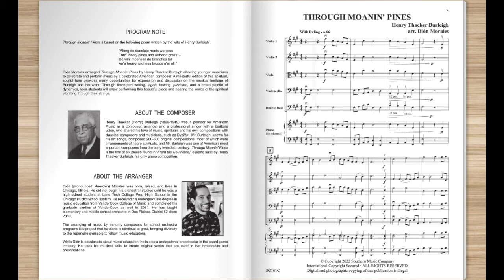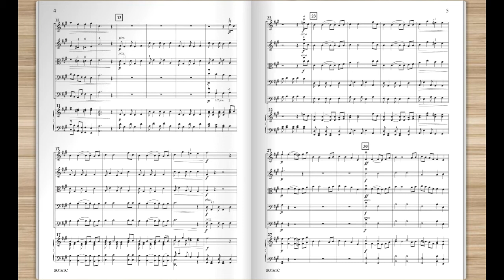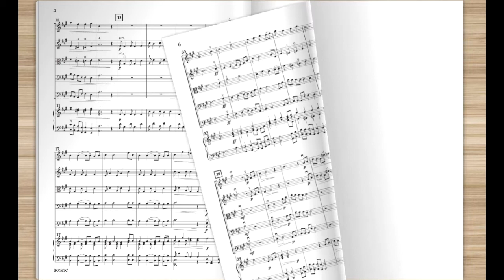Through Moanin' Pines by Henry Thacker Burleigh arr. Dión Morales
Dión Morales arranged Through Moanin’ Pines by Henry Thacker Burleigh allowing younger musicians to celebrate and perform music by a celebrated American composer. A masterful edition of this spiritual, soulful tune provides many opportunities for expression and discussion on the musical heritage of Burleigh and his work. Through three-part writing, legato bowing, pizzicato, and a broad palette of dynamics, your students will enjoy performing this beautiful piece and hearing the words of the spiritual vibrating through their strings.